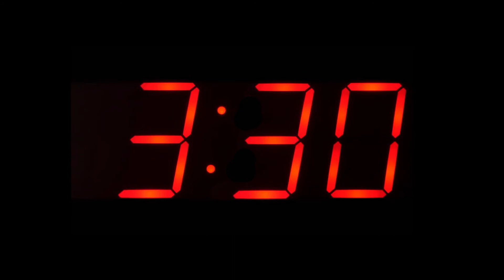DON'T PLAY THESE GAMES WITH DEMONS | Tsuji Ura, The Midnight Man, & The Three Kings Game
Lets play some games with demons and ghosts to make the Halloween season all the more scary. This is part 2 of a 6 part series.
◈~Welcome to Arcanum~◈
This channel is dedicated to discussing all things dark, spooky, mysterious, and magickal in an entertaining and humorous way.

❖Additional Images❖
Blood Mary | Universal Studios Halloween Horror Nights

I Want to Play a Game | Saw | Lion's Gate Ent.
Mysterious Green Fluid | White Bat Studio
Crime Scene | Marc v/d Meulen
Plot | Gravity Sound